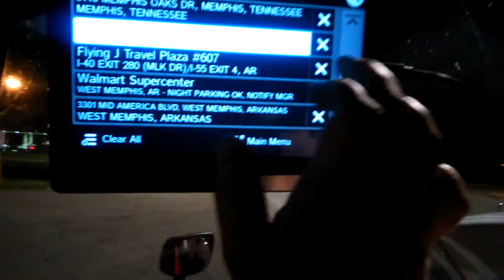Welcome to trucking